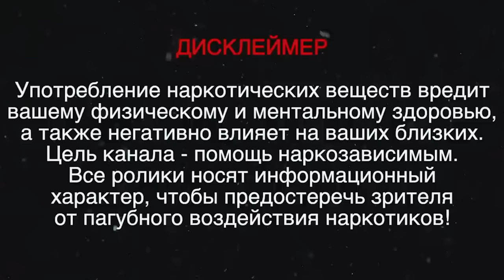Извращенный секс под веществами | Вписки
Героиня была красивой и талантливой девушкой, но жизнь постепенно стала выталкивать ее на опасную дорожку наркотиков. Все началось с небольших экспериментов на вписках, когда она решила попробовать наркотики в компании своих друзей.

Сначала была затяжка, потом вторая,  так и скользнула в пучину зависимости. Она перестала работать и начала спать с мужчинами, среди которых были наркоторговцы, чтобы получить дозы наркотиков. Вначале это было единственным способом ее выживания, но со временем она уже не могла контролировать свои желания.

Девушка  потеряла свою семью, друзей и самое главное – саму себя. Ее внешность изменилась, она стала тонкой, бледной и безжизненной. Лицо покрылось пятнами, а глаза потеряли свой блеск и стали пустыми.

Она забыла, что значит радоваться, мечтать и любить. Ее единственный мир – это мир наркотиков, который окутывал ее как непроницаемый туман. Марина уже даже не пыталась выбраться из этого ада, она потеряла надежду на лучшую жизнь.

Но однажды, когда Марина находилась на грани смерти, она встретила человека, который повернул ее жизнь на 180 градусов. Молодой парень, увидевший в ней потенциал и желание измениться, решил помочь ей избавиться от наркотической зависимости.